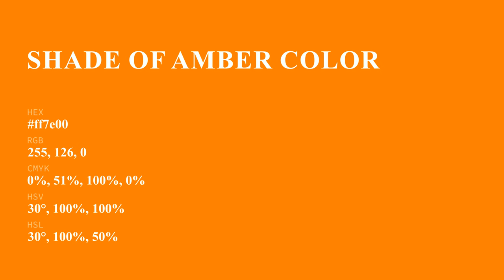Shade of Amber color ff7e00 hex Cool Orange color ff7e00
What color is Shade of Amber ? ff7e00 hex, Cool Orange color ff7e00

Hex ff7e00 Color Code is also known as Shade of Amber color

Hex ff7e00 Color code in RGB color code model is created after adding 100% red color, 49.41% green color and 0% blue color.